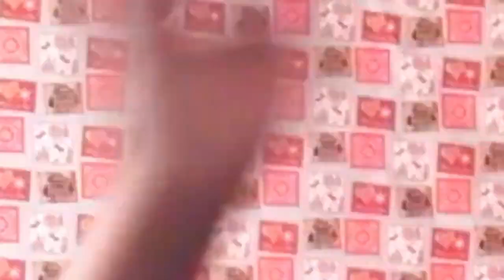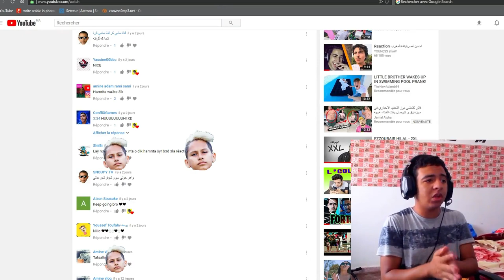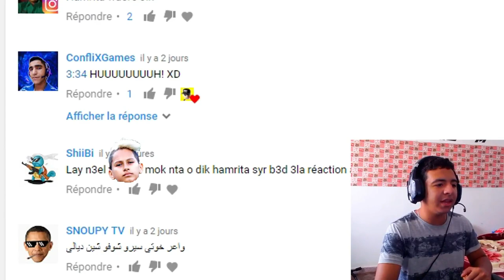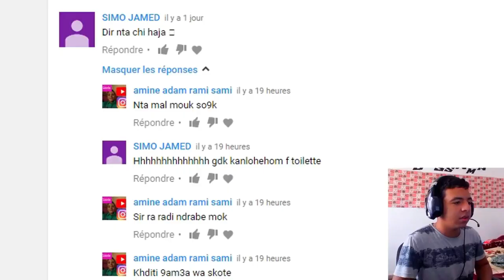ADAM HAMRITA'S FANS ROASTED ME 😂😂 ! عايروني لي فان أدم حمريطة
⚫️ ⚫️ ⚫️ ⚫️ Description ⚫️ ⚫️ ⚫️ ⚫️

hhhh lmohim adrari hada video bach nred bih 3la les fans dial ADAM HAMRITA li ROAST awni , ila bghito part 2 dial had lvideo ktruu mn j'aiiimee ohibokom !!!

⚫️ ⚫️ ⚫️ ⚫️ Ferfer Team ⚫️ ⚫️ ⚫️ ⚫️

        ❌ ❌ ❌ Social ❌ ❌ ❌

        ❌ ❌ ❌ Config. ❌ ❌ ❌

6M Cache, up to 3.40 GHz

CARTE GRAPHIQUE : GTX 1050Ti  4GB

Disque dure : 500 GB